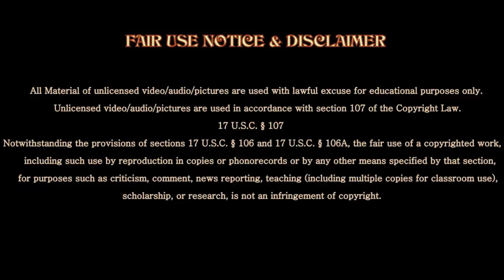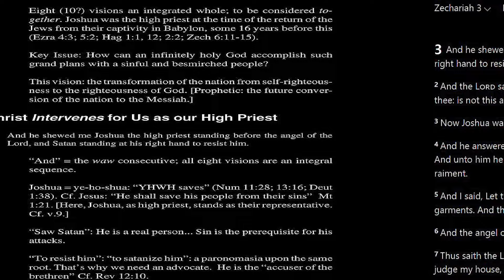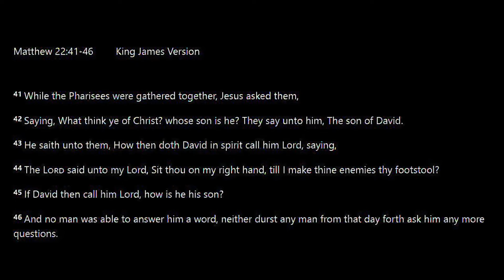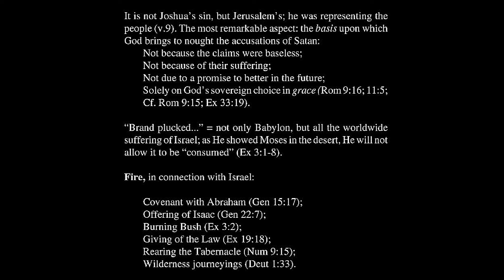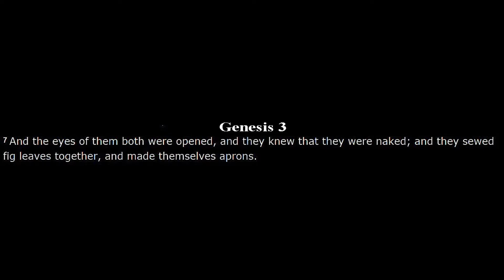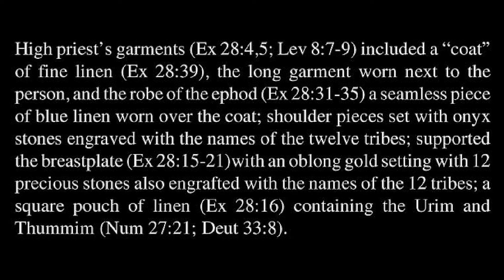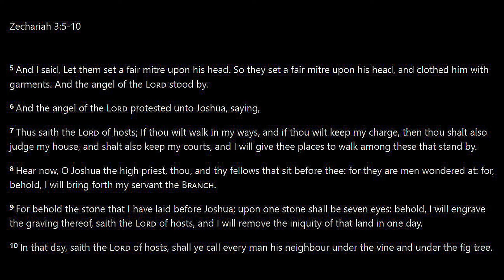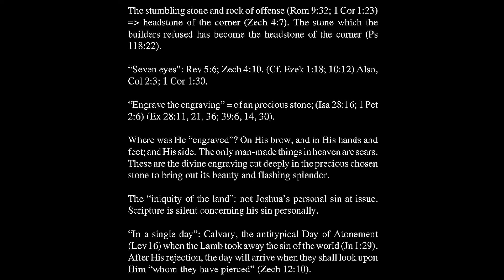Priest & Prophet - Zechariah - REMASTERED - study series by Chuck Missler - Session 3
Video tutorials created in HD 1920x1080 format - providing tools for study for individuals or group gatherings. Freely shared - Scriptures & Science YouTube channel does not monetize nor ask for donations of any kind. All advertisement initiated by 3rd parties.